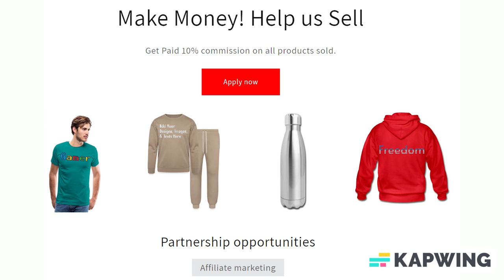Add Text & More! Customize Your Own Personalized Ink Color Pen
Just because we all have smart phones and laptops doesn't mean the written word is on its way out. In fact, it means just that much more to receive a personal handwritten note! Arm yourself with your own writing mechanism by customizing your own one-of-a-kind pen, and continue to make statements in the good ol' fashioned way.

*Minimum order of 2.
*Click into action with your own one-of-a-kind pen.
*Available in multiple color inks & trim accents.
*Printed in full vibrant color that is sure to wow.
*Extended life writing cartridges.

About us